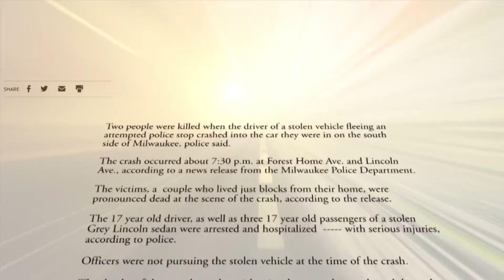nofreerides- #2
Produced by the Milwaukee Youth Council, this PSA features members of the Youth Council.  It reminds other young adults that car theft and joy riding has a steep price.